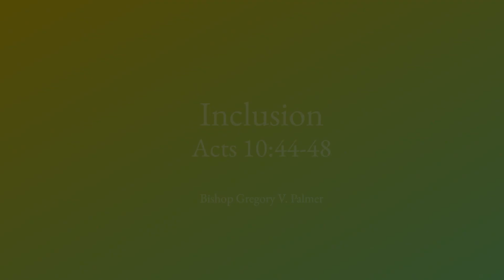Becoming Church - Inclusion